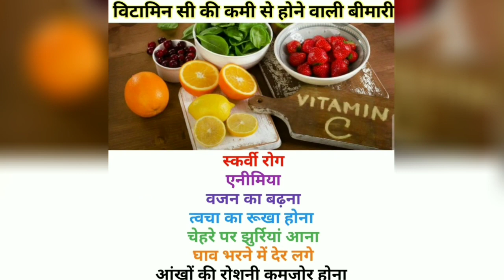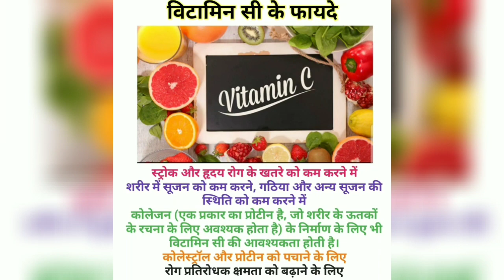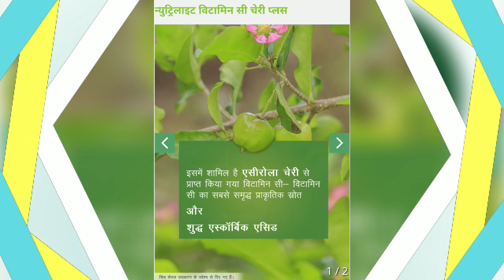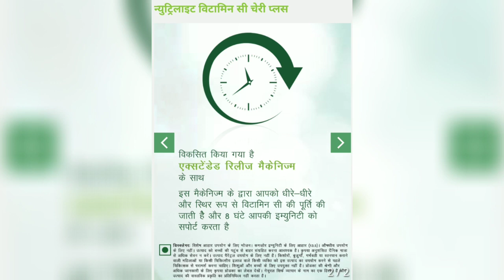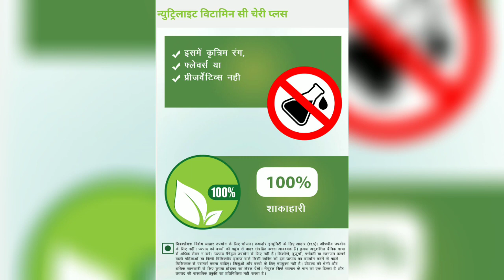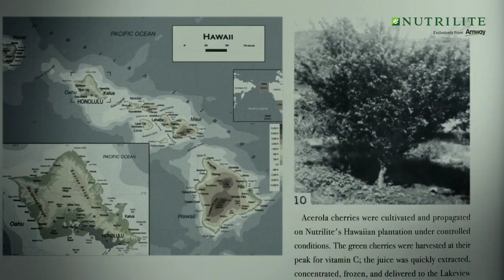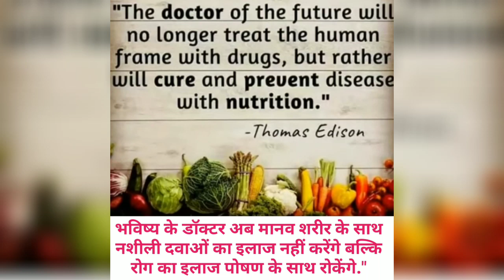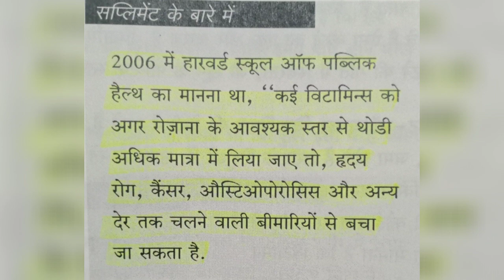Amway Nutrilite Vitamin C cherry plus Benifits in Hindi क्या और कब कैसे लें ?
More information on Description

Hello Friends myself Prakash Anjali Kumar

More information contact Whataap 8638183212

क्या आप बार-बार बीमार पड़ते हैं? या आसानी से सर्दी लग जाती है या फ्लू हो जाता है? सांस लेने या सांस लेने में समस्या का सामना करना पड़ता है, या बार-बार श्वसन, पाचन या त्वचा में संक्रमण होता है? यदि इनमें से किसी के लिए आपका उत्तर "हां" है, तो आपके पास कमजोर प्रतिरक्षा प्रणाली हो सकती है, जिसे विटामिन सी के पर्याप्त सेवन के साथ अपने नियमित आहार के पूरक द्वारा सुधारा जा सकता है। विटामिन सी की कमी होने पर आपकी प्रतिरक्षा प्रणाली बेहतर ढंग से काम नहीं कर सकती है। वहाँ फेफड़ों के अनुचित कार्य, आंत के खराब कामकाज के कारण दस्त और कई अन्य स्वास्थ्य खतरे होते हैं। संक्रमण से लड़ने में मदद करने के लिए आपके शरीर को विटामिन सी की पर्याप्त आपूर्ति की आवश्यकता होती है। यही कारण है कि NUTRILITE® विटामिन सी चेरी प्लस आपके लिए पूरक का एक अच्छा विकल्प है।

वयस्कों के लिए, उन्हें पूरे दिन प्रतिरक्षा सहायता प्रदान करना और विटामिन सी का बेहतर उपयोग करना।

विस्तारित रिलीज़ तंत्र के साथ तैयार किया गया।

हमारे अपने जैविक खेतों में उगाए जाने वाले विटामिन सी के प्रकृति के सबसे केंद्रित रूपों में से एक, एसरोला चेरी जैसे पौधे-आधारित स्रोत शामिल हैं।

वयस्कों के लिए, नियमित रूप से ली गई 1 गोली उन लोगों के लिए विटामिन सी की आवश्यकता को पूरा कर सकती है जिनकी प्रतिरक्षा कमजोर है या जिन्हें प्रतिरक्षा का समर्थन करने के लिए पूरकता की आवश्यकता है।

1 न्यूट्रीलाइट विटामिन सी चेरी प्लस टैबलेट के दैनिक सेवन से 9 संतरे या 8 नींबू के बराबर विटामिन सी (400 मिलीग्राम) मिलता है।*

इसमें कोई कृत्रिम स्वाद, रंग, संरक्षक या मिठास नहीं है।

100% शाकाहारी (Vegetarian)

कमजोर प्रतिरक्षा वाले वयस्कों के लिए इरादा

*IFCT 2017, NIN, ICMR के अनुसार

विटामिन सी के सबसे समृद्ध स्रोतों में से एक, ऑर्गेनिक रूप से खेती की गई एसरोला चेरी की अच्छाई से भरपूर, न्यूट्रिलाइट विटामिन सी चेरी प्लस कमजोर प्रतिरक्षा वाले वयस्कों के लिए है जो पूरे दिन आपकी प्रतिरक्षा प्रणाली का समर्थन करते हैं।

कमजोर प्रतिरक्षा वाले वयस्कों के लिए, भोजन के साथ प्रतिदिन 1 गोली या आहार विशेषज्ञ/चिकित्सक के निर्देशानुसार।